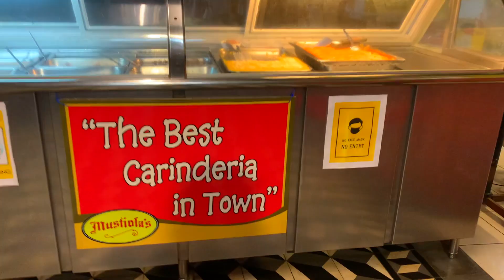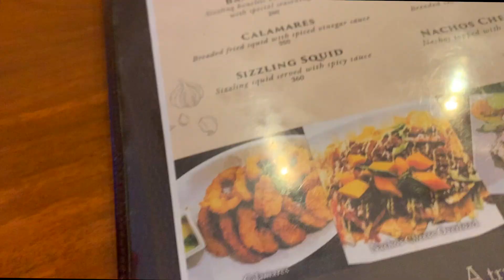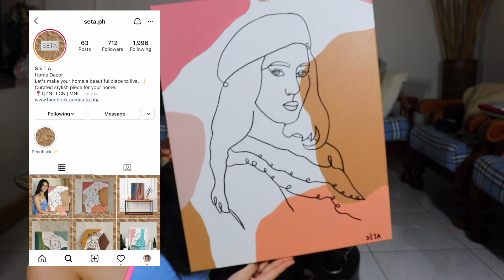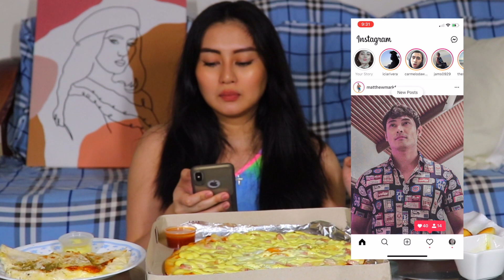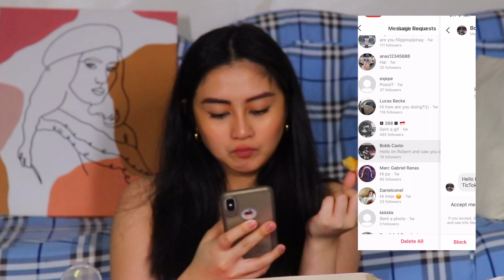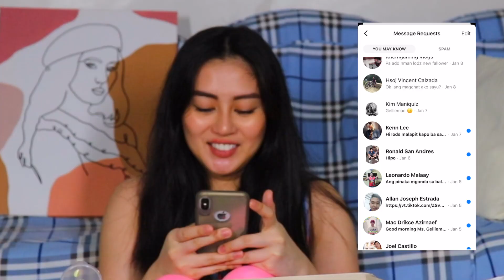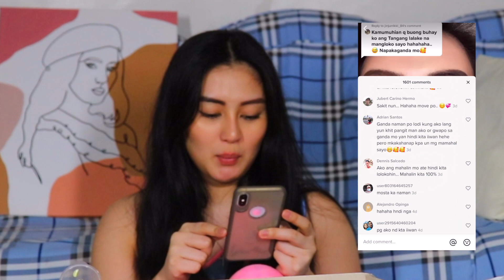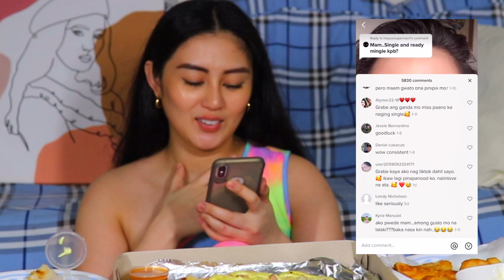Reacting to my DM'S (IG,FB& TIKTOK) kaloka! HAHA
FIRST TIME DOING THIS HAHAHAHAHHA
omg!

love you gelliebabes!